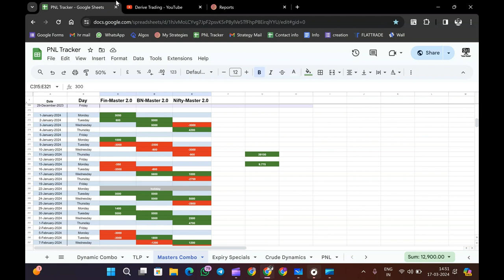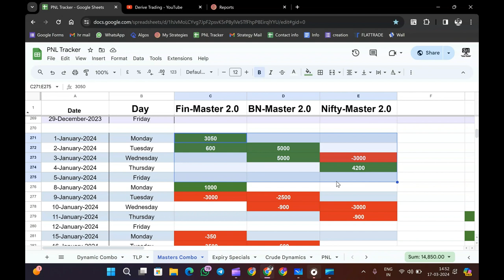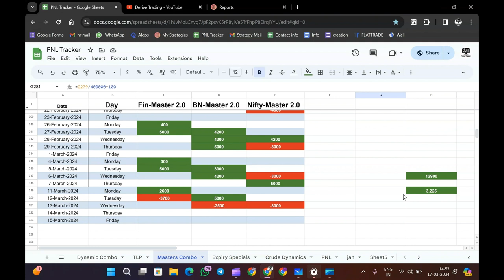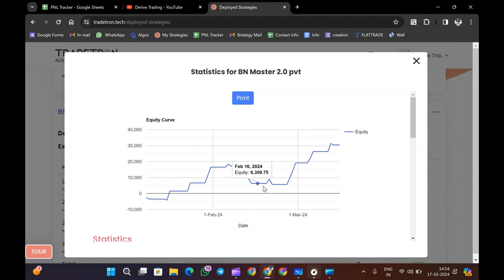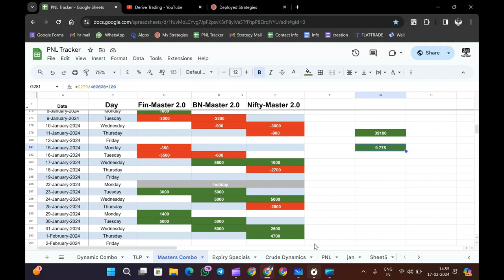Algo Trading | Complete Guidance in Setting Up | Live tested Systems | Derive Trading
For More Information on Algo Trading

or Directly search @derivetrading on telegram

iq option no loss strategy,
no loss nifty hedging strategy,
zero loss option strategy,
nifty zero loss strategy,
safe option trading,
zero loss futures and options strategies,
best day trading strategies,
best stocks for covered call writing,
best option trading strategy,
best short term trading strategies,
selling options on expiration day,
trading options on expiration day,
bank nifty expiry day trading strategy,
long hedge and short hedge,
forward contract hedging,